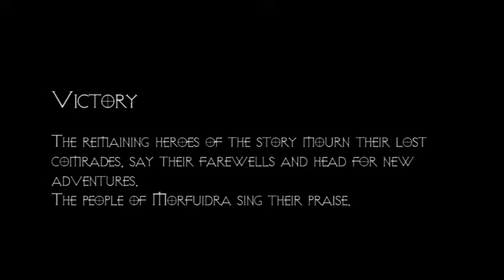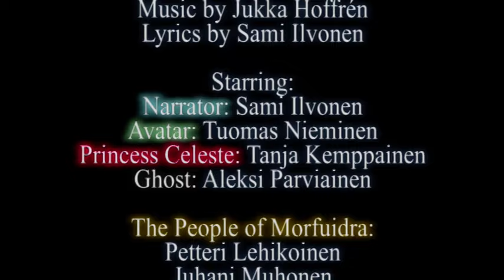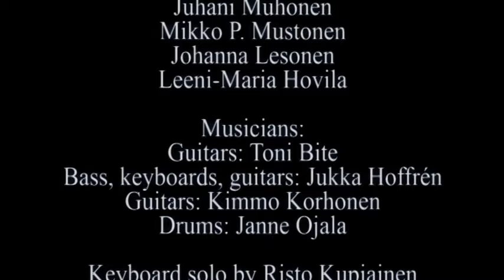Coventhrall - Victory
Lyrics by Sami "Texas" Ilvonen

Victory is the fourth single of the Finnish metal band Coventhrall and the last song of their upcoming space opera album “Legacy of Morfuidra”.

The remaining heroes of the story mourn their lost comrades, say their farewells and head for new adventures. The people of Morfuidra sing their praise.

Coventhrall line-up:

Sami Ilvonen: Vocals
Toni Bite: Guitars
Jukka Hoffrén: Bass, Keyboards & Guitars
Kimmo Korhonen: Guitars
Janne Ojala: Drums

Tuomas Nieminen as the role of Avatar: Vocals
Tanja Kemppainen as the role of Princess Celeste: Vocals
Aleksi Parviainen as the role of Ghost: Vocals

The People of Morfuidra:
Petteri Lehikoinen, Juhani Muhonen, Mikko P. Mustonen, Johanna Lesonen & Leeni-Maria Hovila

Keyboard solo: Risto Kupiainen

Synths programming and additional orchestrations: Jarno Hänninen
Mixed by Jarno Hänninen
Mastered by Christian Pulkkinen

Visual arts by Mario Lopez
Video edit by Jarno Keski-Jylhä
Lyrics:

Part I

Narrator:
Now that the battle’s over
It’s time to mourn the dead
Carry them on our shoulders
We shall never forget them
Their strength gave us the day

Revere these fallen heroes
They did not die in vain
They gave their life for our freedom
We will fight on in their name
They’ll always light our way

 (Guitar solo by Kimmo Korhonen)
 (Keyboard solo by Risto Kupiainen)

Part II

Narrator:
It is time for us to go on our separate ways
Remembering the sacrifice made here today

Maybe in the future we will meet again
Fighting for the people and making it safe for them

Avatar:  Celeste! Princess! To you I bid farewell
Celeste: Farewell, Avatar! It was a privilege to fight your war
Avatar: And you brave men! Nova Burst! We’ll see again
Ghost: Call us any time! You know we won’t be far from your side

Bless the Avatar! The one who brought us victory
Thank the Emperor! For saving us from agony
For ever in the debt of these few that stood against so many
Fearlessly fighting a most foul enemy

Narrator: Morfuidra’s free to live in harmony

Victory!
The whole nation voicing
Voicing its eternal gratitude
Blessed be!
The mighty heroes that died making sure that we would be free
Praised be!
Our world’s saviors who carry the loss of their friends in their souls
Label: Inverse Records